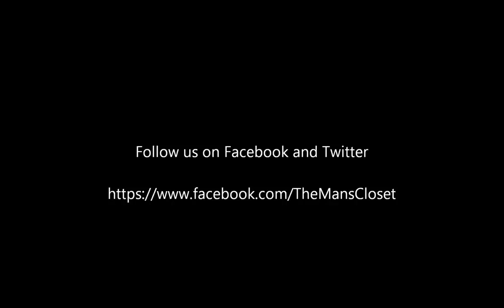The Man's Closet - Shirt and Tie Combo App Teaser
We are in the development stage of our shirt and tie app simply called The Man's Closet. We are very near launch and will have the full screencast with our full working demo in the upcoming weeks.